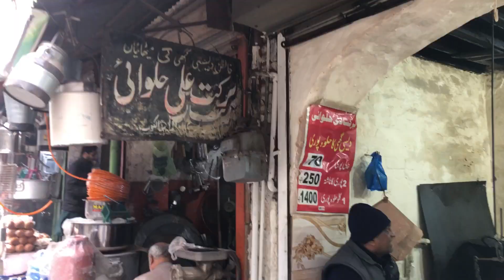Sialkot Food Compilation Best Street Food Sialkot |Bong Peya And 100 years old nastha baga dal chawl